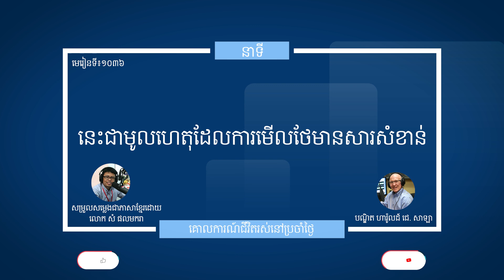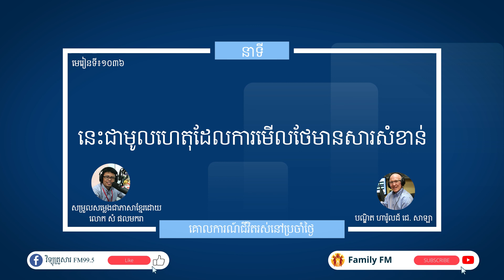មេរៀនទី ១០៣៦"នេះជាមូលហេតុដែលការមើលថែមានសារសំខាន់" Guidelines For Living Lesson 1036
នាទីគោលការណ៍នៃជីវិតរស់នៅប្រចាំថ្ងៃ
មេរៀនទី ១០៣៦"នេះជាមូលហេតុដែលការមើលថែមានសារសំខាន់"
Guidelines For Living
Lesson 1036